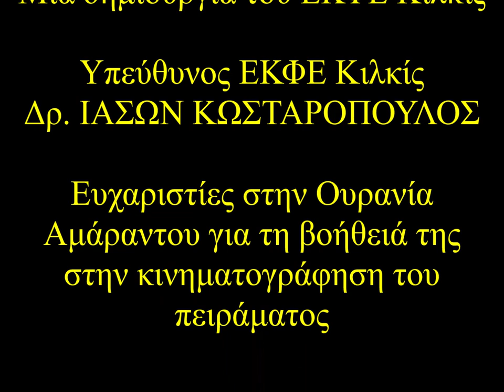Παρασκευή σάπωνα (σαπουνιού) - ΕΚΦΕ Κιλκίς